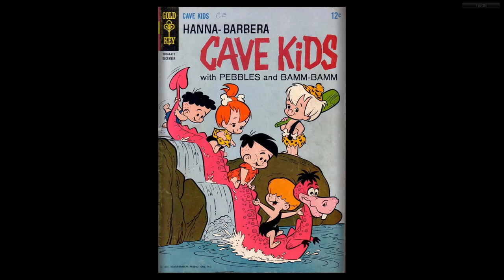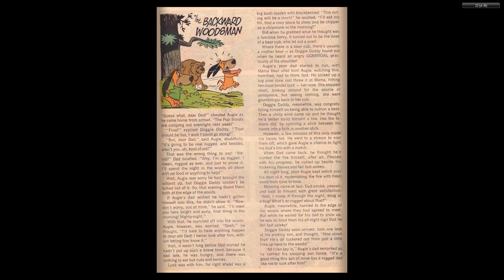Cave Kids 07 1964 12